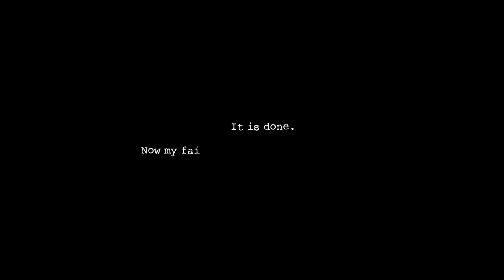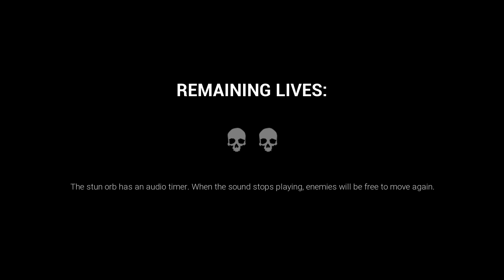Dark Deception (mute)